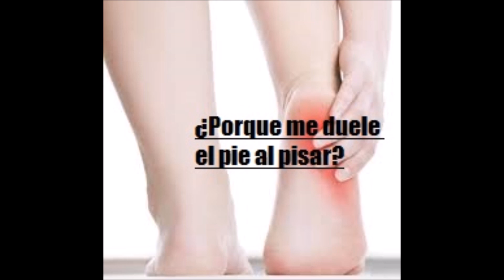¿Porque me duele el pie al pisar -Salud para la gente de mi tierra